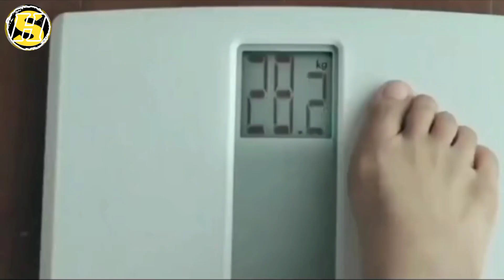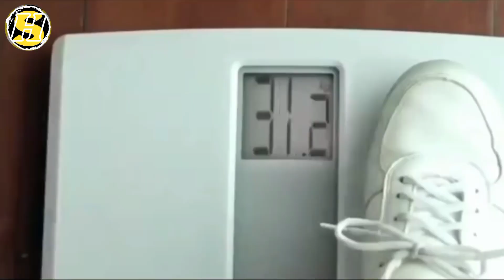Iklan Thailand Paling Ngeselin Sub Indo Part 17 🤣